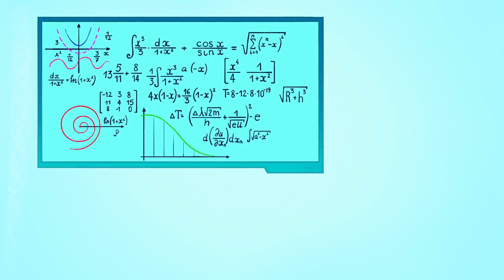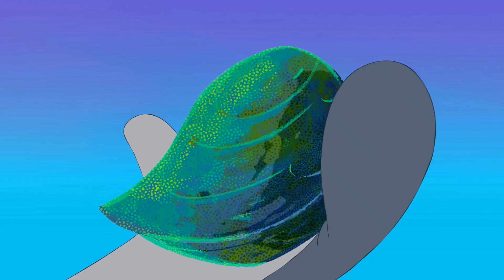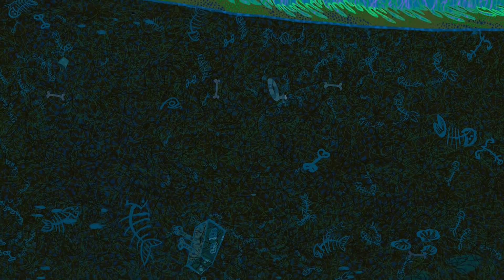Zig & Sharko 😲 SURPRISE 😲 NEW Prank 2020 compilation 🎭 Cartoons for Children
Shark and Mermaid Cartoons for kids full episodes about surprise, party, dance, prank
Zig e Sharko, Tubarao e sereia desenhos para surpresa, festa, dança, brincadeira